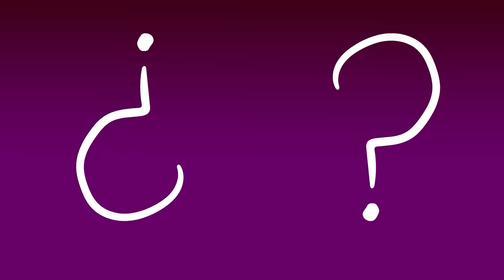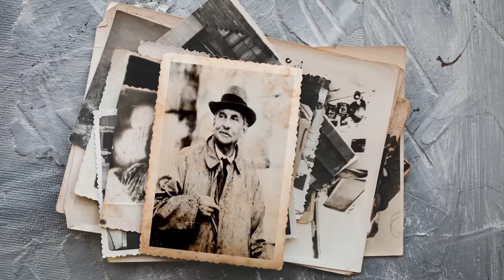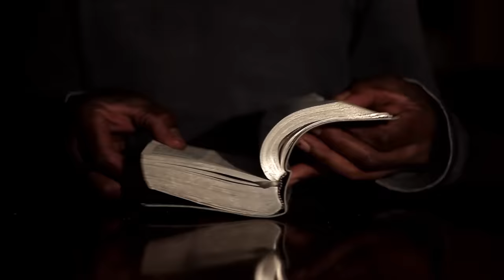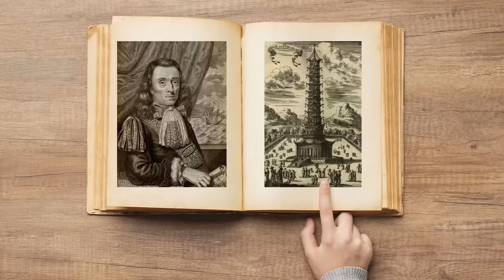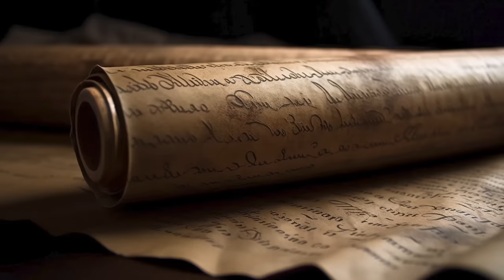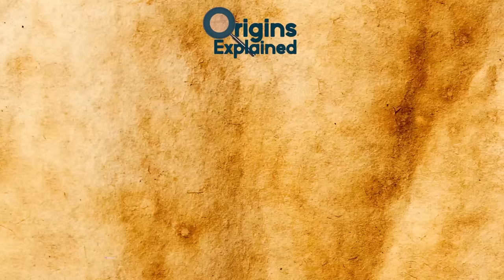What Ancient Monuments Would Have Looked Like